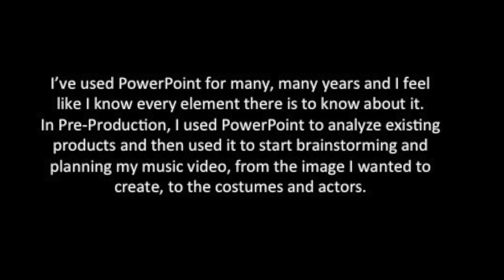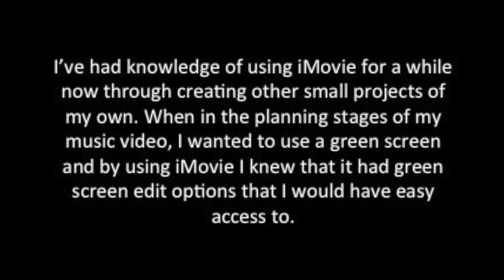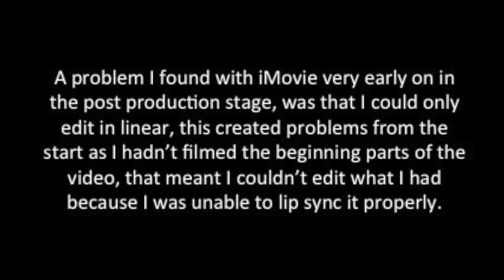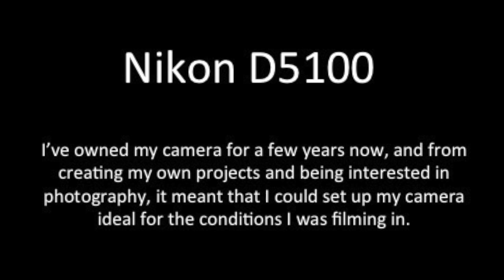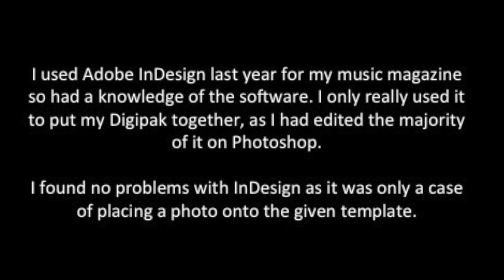Production Technologies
This video is about the technologies I used in my production.